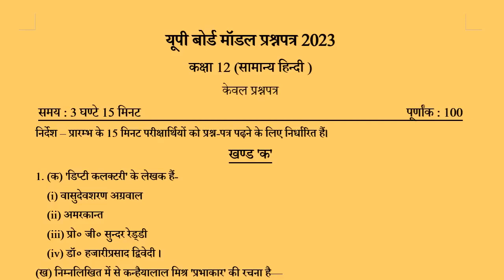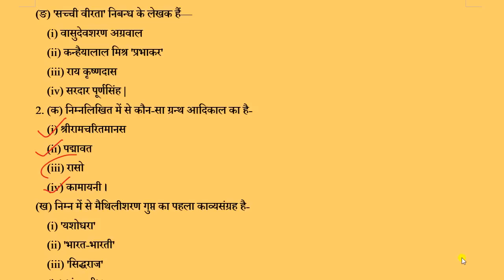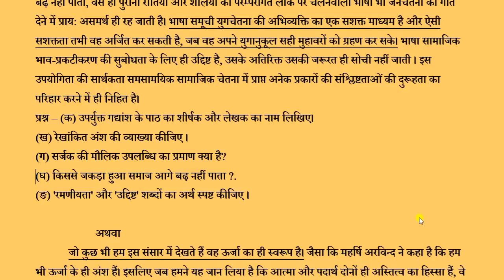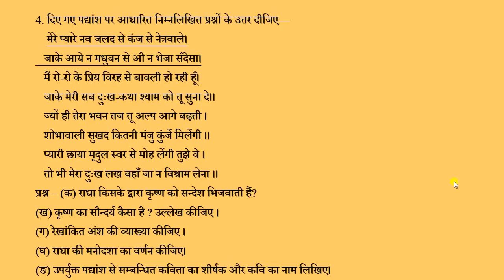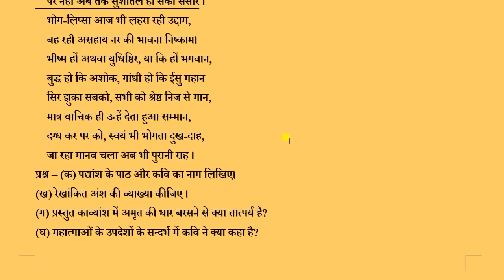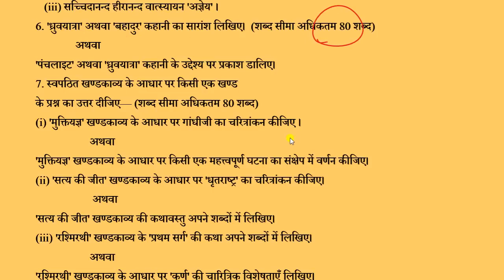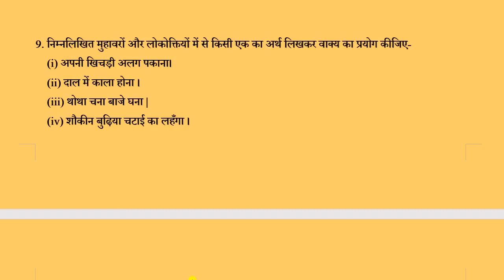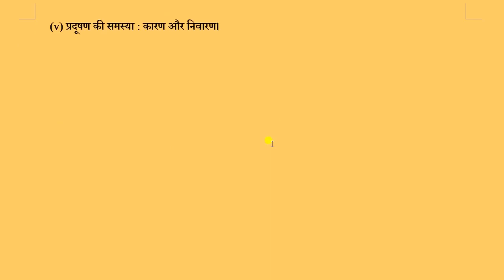12th hindi model paper /remix with gyansindhu classes like share and subscrib my channel 🙏🏾🙏🏾🙏🏾🌷🌷🌷🌷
kar de 🙏🏾🙏🏾🙏🏾🙏🏾🙏🏾🙏🏾🙏🏾🙏🏾🙏🏾🙏🏾🙏🏾🙏🏾🙏🏾🙏🏾🙏🏾🙏🏾🙏🏾